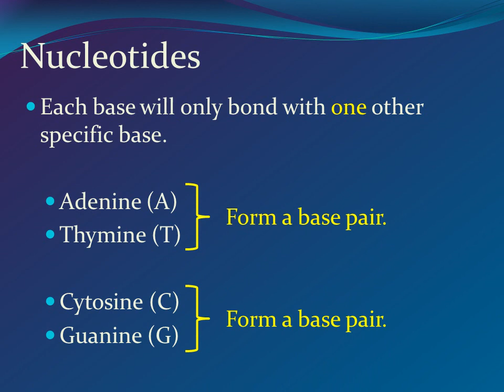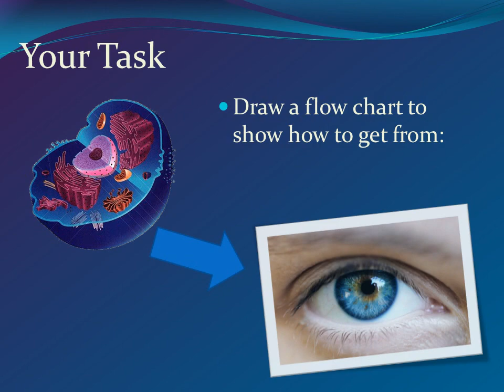DNA Structure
DNA consists of two molecules that are arranged into a ladder-like structure called a Double Helix.

A molecule of DNA is made up of millions of tiny subunits called Nucleotides.

Each nucleotide consists of:
Phosphate group
Pentose sugar
Nitrogenous base
Nucleotides
Each base will only bond with one other specific base.

Adenine (A)
Thymine (T)

Guanine (G)

Form a base pair.
To crack the genetic code found in DNA we need to look at the sequence of bases.

The bases are arranged in triplets called codons.
A gene is a section of DNA that codes for a protein.

Each unique gene has a unique sequence of bases.

This unique sequence of bases will code for the production of a unique protein.

It is these proteins and combination of proteins that give us a unique phenotype.